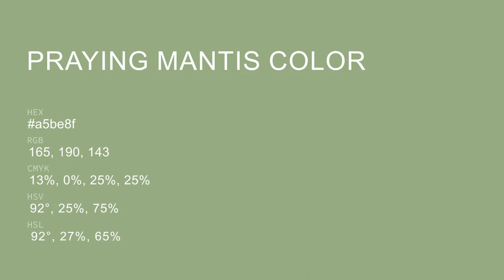Praying Mantis color a5be8f hex color - Green color - Warm color a5be8f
What color is Praying Mantis ? a5be8f hex color - Green color - Warm color a5be8f

Hex a5be8f Color Code is also known as Praying Mantis color.

Hex a5be8f Color code in RGB color code model is created after adding 64.71% red color, 74.51% green color and 56.08% blue color.
Hex a5be8f Color code in CMYK color (process color) code model is generated after subtraction of 13% cyan, 0% magenta, 24% yellow and 25% black.